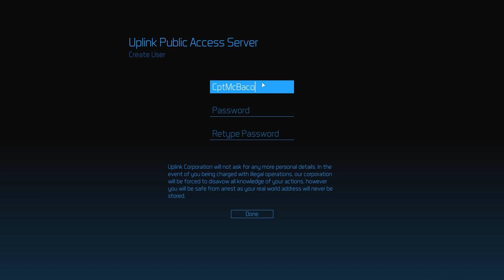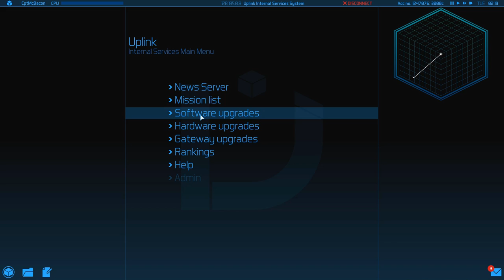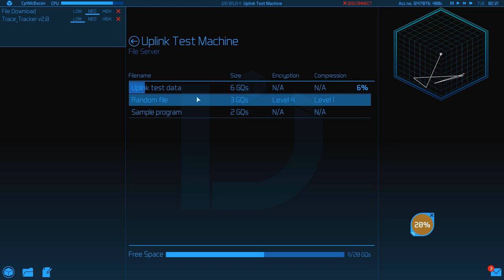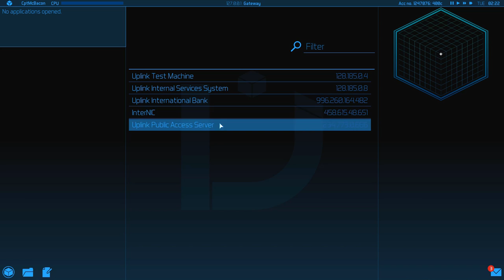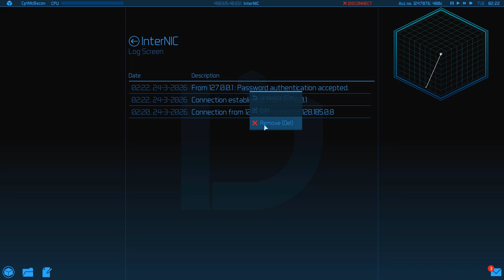Uplink OS - First 5 Minutes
Join me in the first five minutes of Uplink, in which I create a new Uplink agent account and play the introductory mission all the while sporting the brand spanking new interface created in Uplink OS!

Uplink OS is a total graphical modification for 2001's indie cult hit Uplink: Trust is a Weakness by Introversion Software. It aims to bring a fresh look to the game's cyberpunk visuals and a much needed upgrade to its interface and usability.

The Mod will be released (hopefully) on the 1st of October 2016, celebrating 15 years since Uplink officially launched!